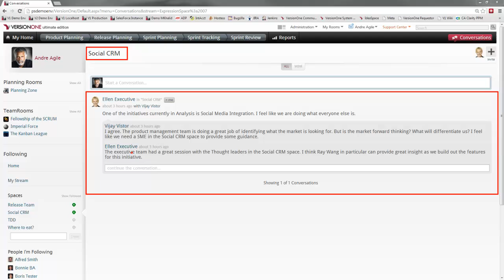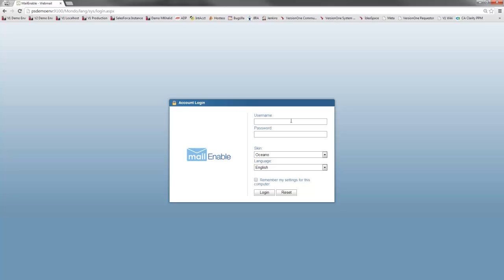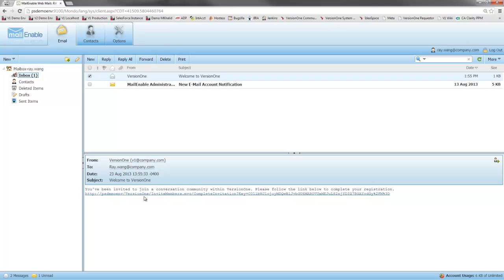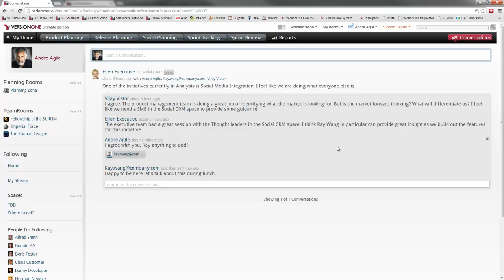Extending the reach with Conversations +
A quick walk through of the new Conversations + feature with the Summer 13 release of VersionOne.